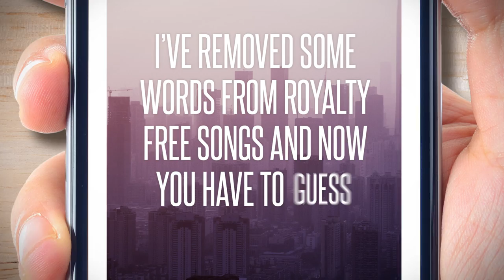Song Lyric Madlib Game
We try and fill in the missing lyrics for some not so popular songs. GMM #1122!

For rules and more info on how to submit a 10SecondTour go

Editor: Casey Nimmer
Additional Graphics/Editing: Matthew Dwyer
Art Director: Colin J. Morris
Production Assistant: Saagar Shaikh
Content Manager: Becca Canote
Set Construction/Dresser: Cassie Cobb